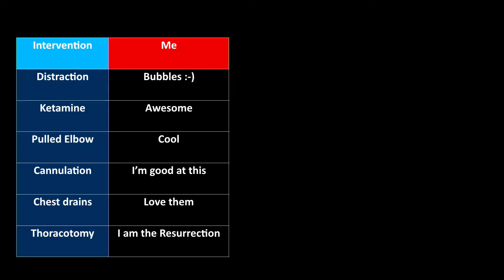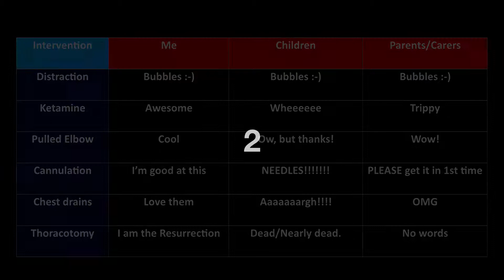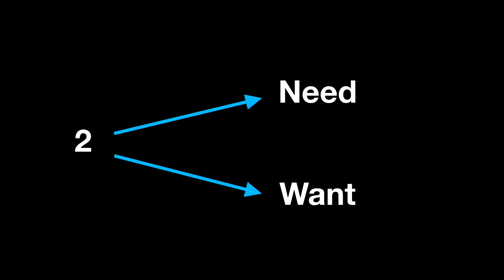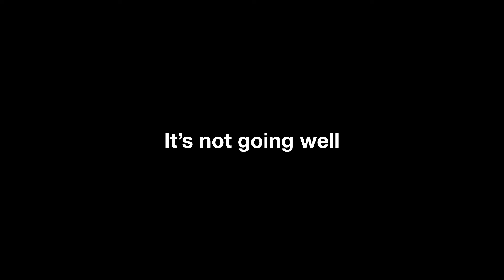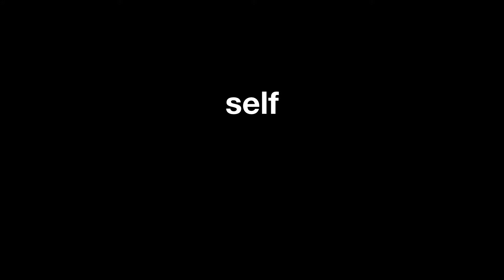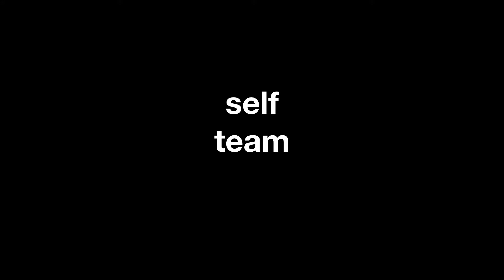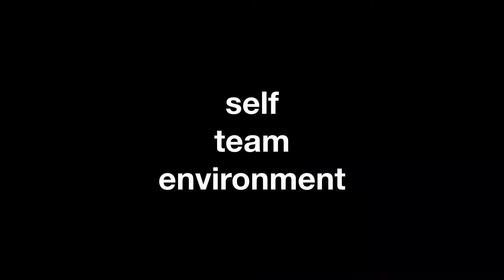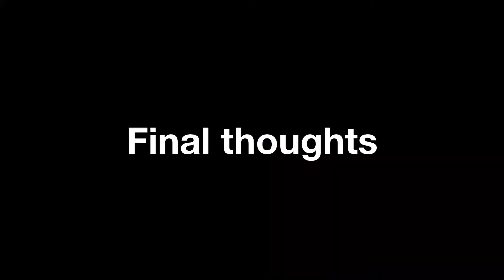How you felt: Simon Carley at DFTB19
Simon Carley is a consultant in Emergency Medicine working in adult and paediatric emergency and trauma centres in one of the busiest hospitals in Manchester, England.

You are working in the Emergency Department and the standby phone rings…Professor Carley takes us on a journey in reviewing the process of desensitization in medical training, and challenges us to take control of our emotions, our team and the environment when things don’t go as expected. When plans A, B and C don’t work, what can we do next?